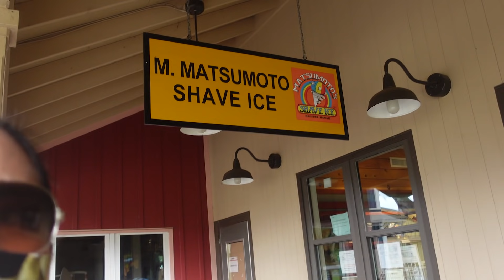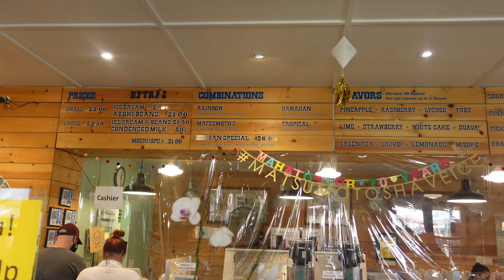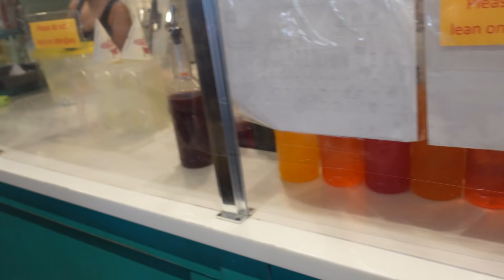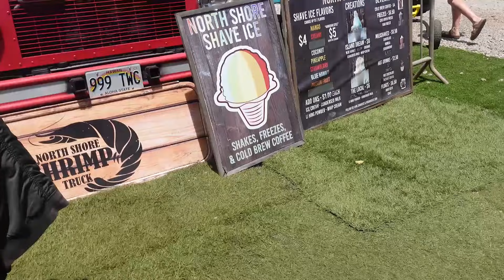MATSUMOTO SHAVE ICE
Its our last FULL day in Hawaii. 🌸

Since we shot this around the Holy Week, we started our morning listening to a Easter Story for the kids then greeted each other with Happy Easter during breakfast.

So for this vlog, we're off to the North Shore which is really popular to surfers for its big wave and finallly be able to taste a must try in Hawaii, M. Matsumoto's Shave Ice. 🍧

North Shore was so breathtaking and they weren't kidding when they said the waves were big! 🌊🏄‍♂️ After our quick dip into the cool crystal water, we finally had a taste of Hawaii"s Shaved Ice. With all the flavours, we had a hard time choosing but eventually decided, sat down, and tried the flavours everyone chose. Yum!

We were able to do so much today since it was our last day so we made sure to visit every sweet spot of the island. 🌸 Enjoy and see you on our next vlog where we attended church at the beach!